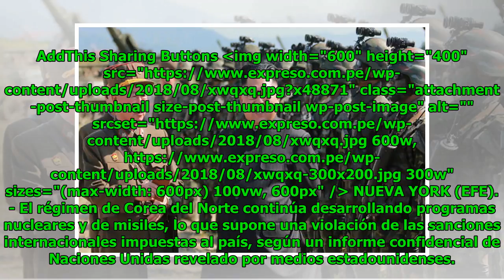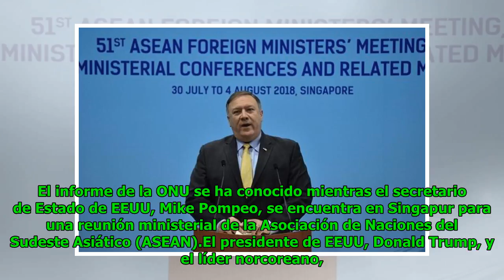ONU: Corea del Norte sigue con sus programas nucleares